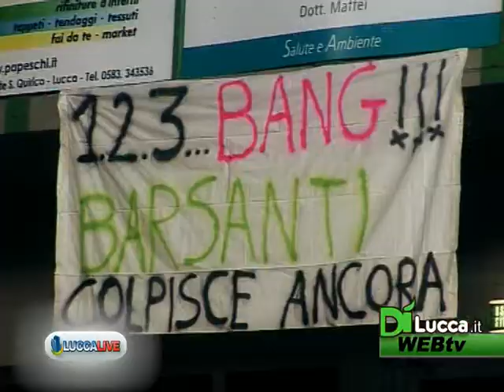Lucca Live - Puntata del 25 Maggio 2012 - Dì Lucca